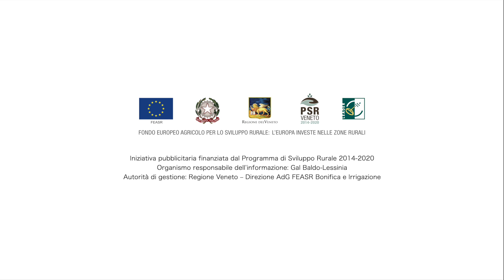Le vie del Baldo e della Lessinia: il Turismo Sportivo (Malcesine)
Le vie del Baldo e della Lessinia: un modello di sviluppo sostenibile della Montagna Veronese.

Vi presentiamo un importante progetto comunicativo, in partnership con l’ULSS 9 Scaligera, costituito da video interviste ai 30 Sindaci dei comuni beneficiari degli interventi a regia, attivati dal GAL all’interno dei 5 progetti chiave contenuti nel PSL “IN.S.I.E.M.&” (Misura 19 “Sostegno allo sviluppo locale LEADER” del PSR Veneto 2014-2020).

In questi episodi i Sindaci ci racconteranno la loro esperienza, parlandoci degli interventi effettuati sul loro territorio con i contributi del GAL, per migliorare la qualità e la fruibilità di sentieri ed infrastrutture, rivolgendosi a tutti i cittadini per promuovere uno stile di vita sano ed attivo.